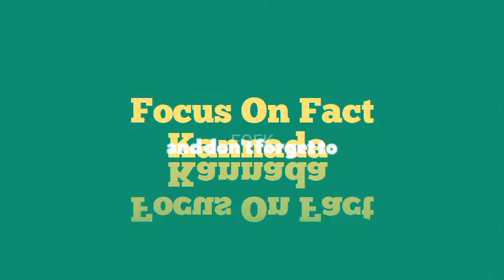Kannada Gondhal Ambabhavani Mahime || Ambabhavani charitre Gondhal Rupadalli kelari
Gondhal pada kannada